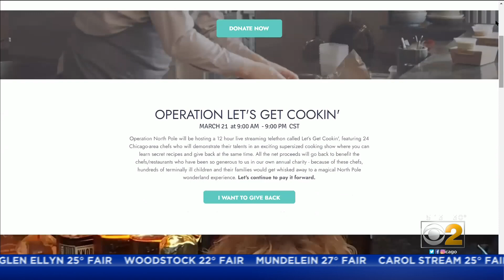Operation Let's Get Cookin' To Benefit Restaurant Staff In COVID-19 Pandemic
Some of Chicago's top chefs will be sharing their culinary skills and secrets hoping for donations to the cause.